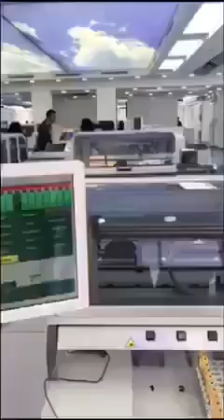شاهد أكبر جهاز تحليل دم بالعالم في اكبر مختبر بالشرق الاوسط